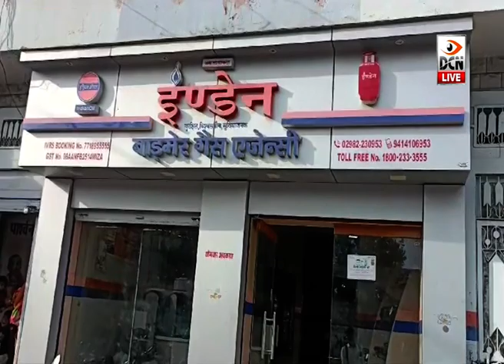अंतरराष्ट्रीय महिला दिवस पर देश की महिलाओं को बड़ी राहत, घरेलू सिलेंडर 100 रुपए सस्ता